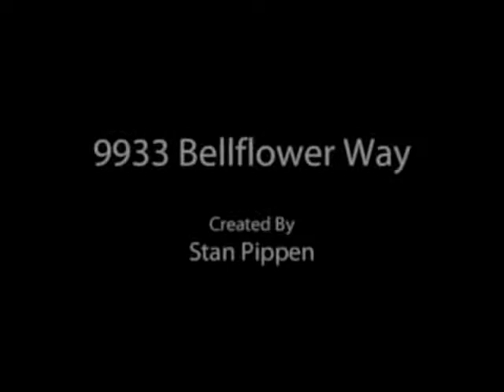Stan Pippen & Realty Executives Present: 9933 Bellflower Way!!!